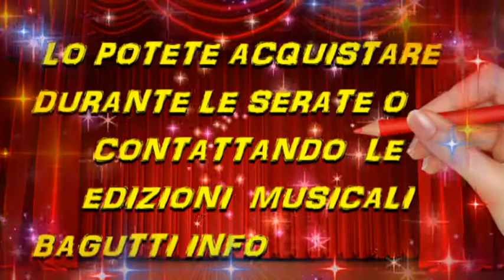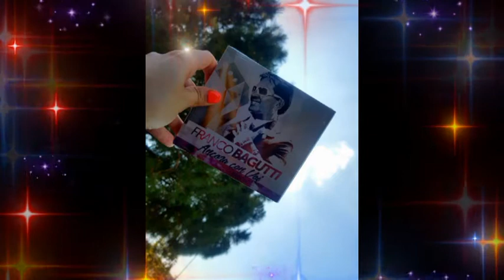ORCHESTRA FRANCO BAGUTTI - PRESENTA IL SUO 1° CD CON LA NUOVA FORMAZIONE - ""ANCORA CON VOI"